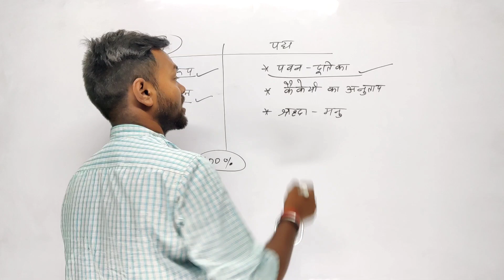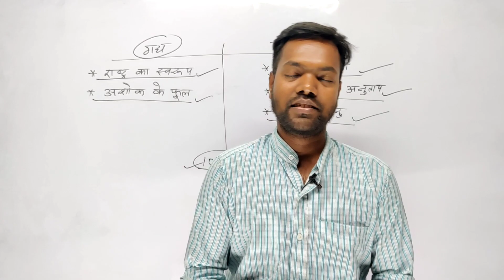#4 UP Board 2022 | हिंदी में गद्य तथा पद्य से क्या आएगा | most important chapters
Teacher's Name: Vijay Mishra Sir

IFSC: PYTM0123456